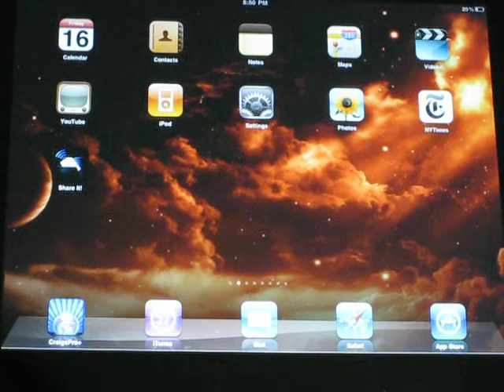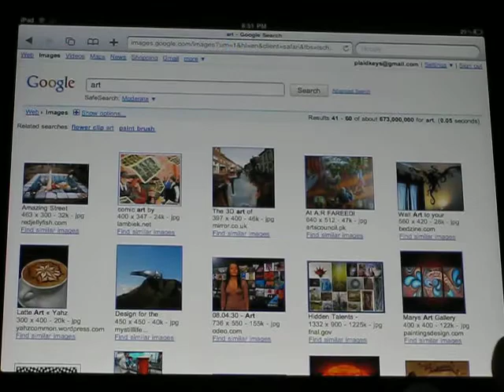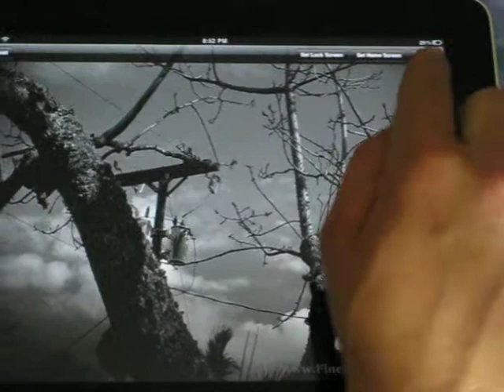iPad Help with backgrounds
How to change the background on an iPad.